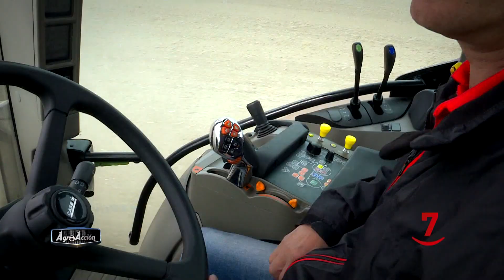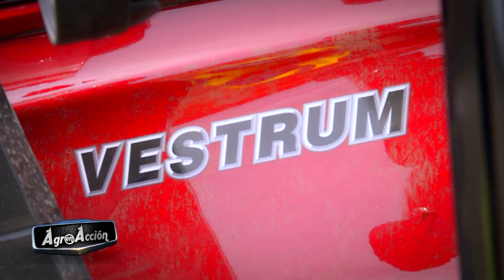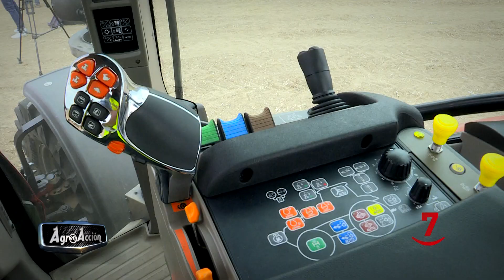Vestrum CVXDrive [Análisis completo por AgroEnAcción]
El programa AgroenAcción, especializado en maquinaria agrícola, se desplaza a Austria para conocer de cerca el nuevo Vestrum CVXDrive de Case IH, un tractor compacto pero con el confort y las características premium de los tractores más grandes de Case IH.

El Vestrum se sitúa entre los modelos Luxxum de 100-120 CV y los tractores Maxxum de 115-145 CV dentro de la gama Case IH. La designación de los modelos Vestrum 100 CVXDrive, Vestrum 110 CVXDrive, Vestrum 120 CVXDrive y Vestrum 130 CVXDrive indica la potencia nominal del motor a 2.200 rpm, mientras que las salidas máximas de potencia de 110, 120, 130 y 140 CV se desarrollan entre 1.700 y 1.900 rpm.